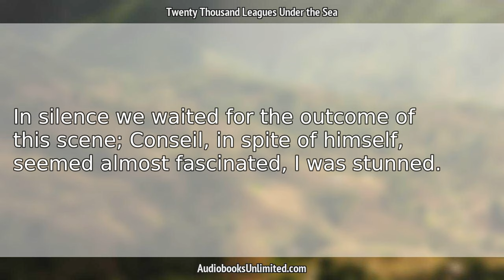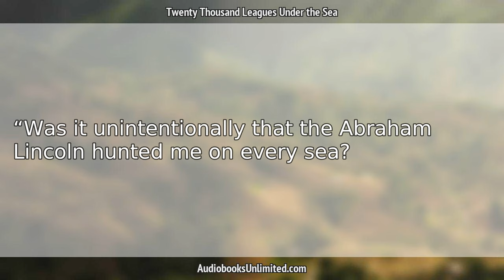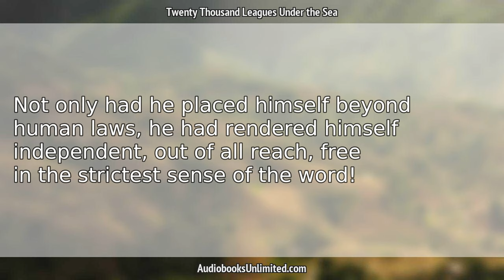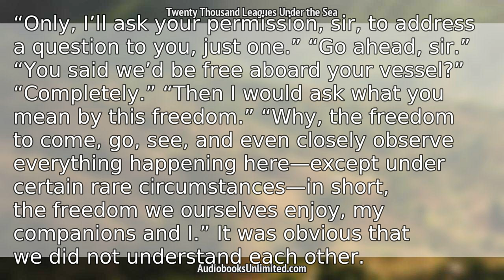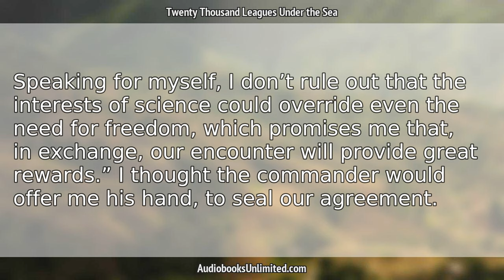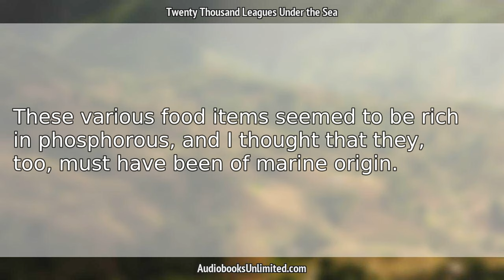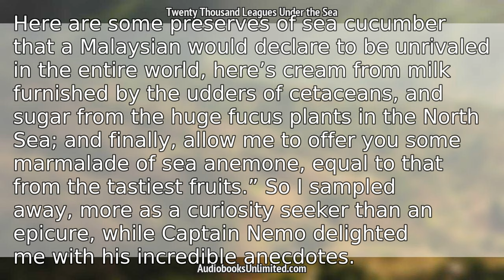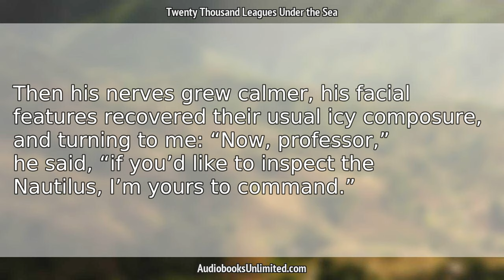Twenty Thousand Leagues Under the Sea Audiobook Chapter 10